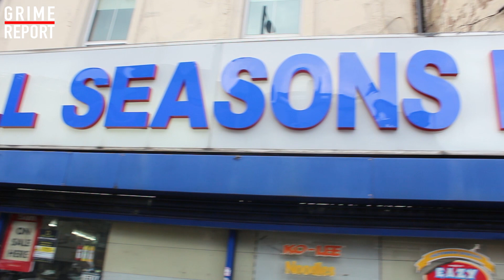Riko Dan - The Five Pound Munch [@TheRikoDan]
We gave Riko Dan £5 to get a munch and here is what he bought
Riko Dan 'Hard Food EP' out Now!